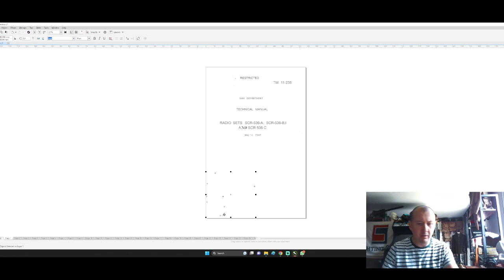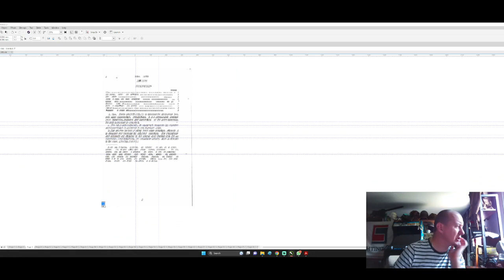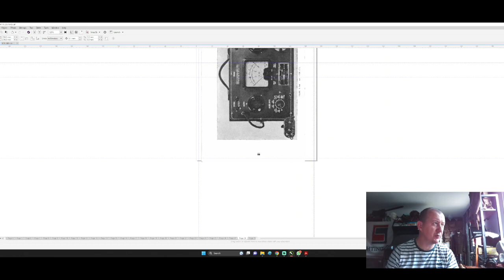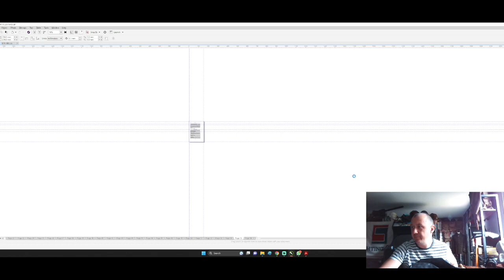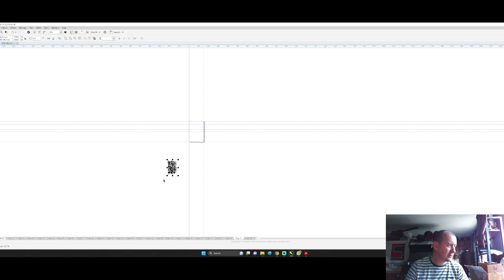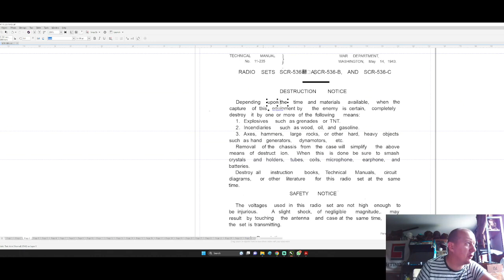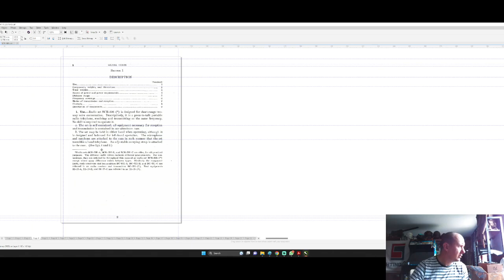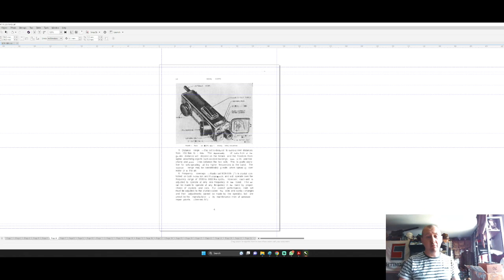Miss Drop 44 #86 - A day in the life of me... part 2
I continue with the boredom.